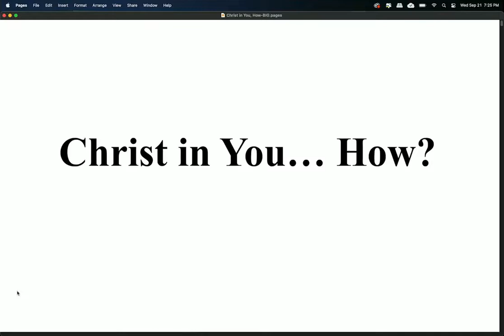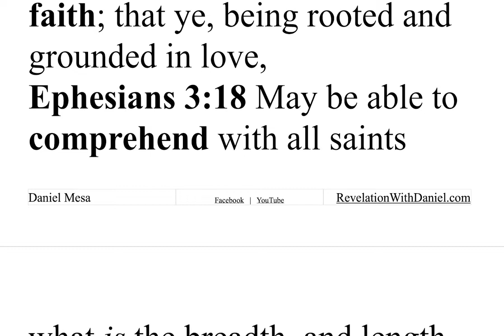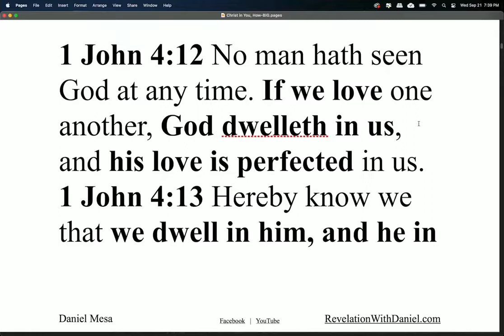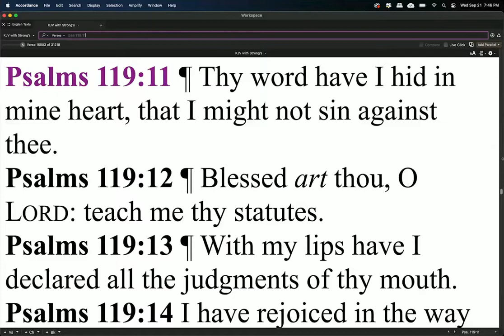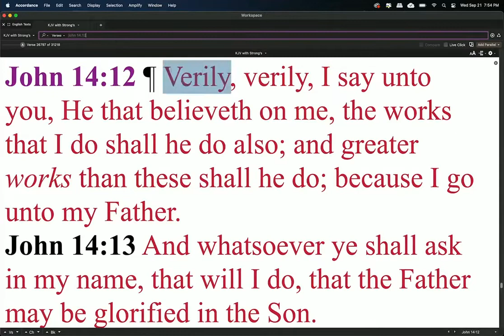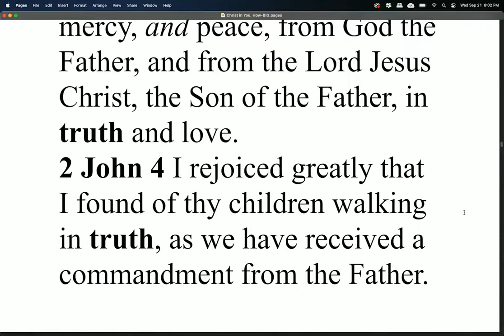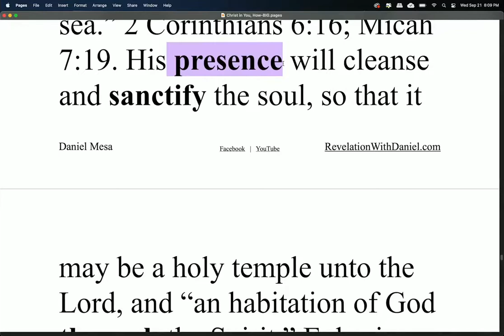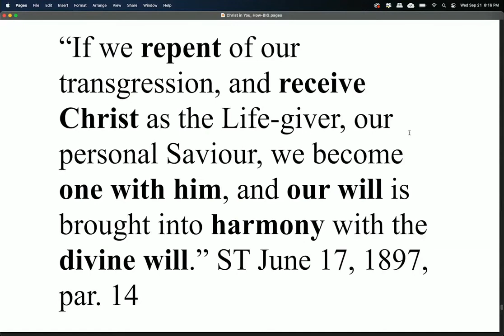Christ in You, How? (Roan Mountain Edition) with Pastor Daniel Mesa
How is Christ in us according to the Bible? The Scripture is clear. Let's all continue to learn this life changing and saving truth!